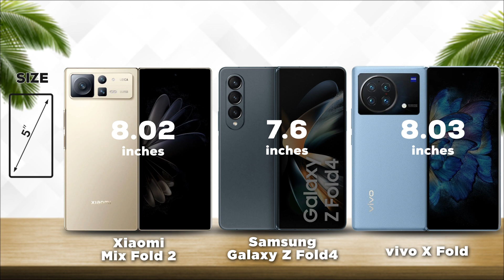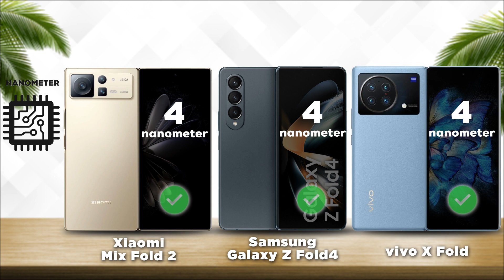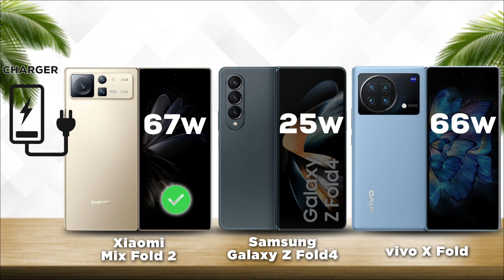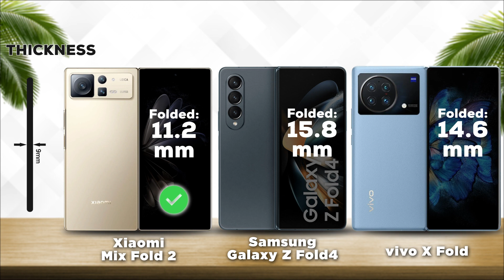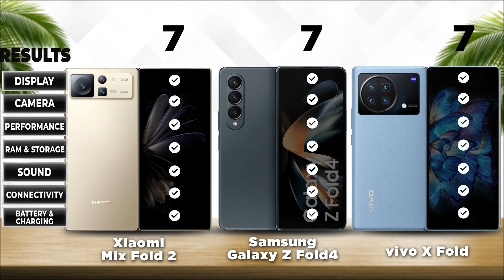Xiaomi Mix Fold 2 vs Samsung Galaxy Z Fold4 vs vivo X Fold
~~~📱  VERSUS  📱~~~

🔥We compared 3 smartphones: Vivo X Fold released on April 11, 2022 with an 8.03" screen and Qualcomm Snapdragon 8 Gen 1 chip, versus the 7.6" Samsung Galaxy Z Fold 4, which has a Qualcomm Snapdragon 8 Plus Gen 1 processor and was released 4 months later Below you will find the characteristics, tests, strengths and weaknesses of each of the gadgets.

📱 Reasons to choose Vivo X Fold

Camera has 5x optical zoom
0.43" large screen size
Availability of 2 slots for SIM-cards

📱 Reasons to choose Samsung Galaxy Z Fold 4

38% higher maximum screen brightness (1005 vs. 729 nits)
Feels better in the hand - the case is 14.8 mm narrower
8% faster in GeekBench 5 single-core test - 1337 and 1242 points
Front camera records video in 4K
eSIM support

📱 Why is Samsung Galaxy Z Fold4 better than Xiaomi Mix Fold 2?

Is dustproof and water-resistant
Has branded damage-resistant glass
Weather-sealed (splashproof)
Has wireless charging
Has a BSI sensor
Has a CMOS sensor
14.7mm narrower
130mmvs144.7mm
Has laser autofocus

Xiaomi Mix Fold 2 unboxing
Xiaomi Mix Fold 2 trailer
Xiaomi Mix Fold 2 release date
Xiaomi Mix Fold 2 2022
Xiaomi Mix Fold 2 price
Xiaomi Mix Fold 2 price in india
Xiaomi Mix Fold 2 review
Xiaomi Mix Fold 2 camera test
Xiaomi Mix Fold 2 battery
Xiaomi Mix Fold 2 vs Xiaomi Poco
Xiaomi Mix Fold 2 vs OnePlus
Xiaomi Mix Fold 2 camera
Xiaomi Mix Fold 2 pubg test
Xiaomi Mix Fold 2 and
Xiaomi Mix Fold 2 buy
Xiaomi Mix Fold 2 and Samsung
Xiaomi Mix Fold 2 and boxing
Xiaomi Mix Fold 2 and Oppo
Xiaomi Mix Fold 2 compare
Samsung Galaxy Z Fold4
Samsung Galaxy Z Fold4 unboxing
Samsung Galaxy Z Fold4 trailer
Samsung Galaxy Z Fold4 release date
Samsung Galaxy Z Fold4 2022
Samsung Galaxy Z Fold4 price
Samsung Galaxy Z Fold4 price in india
Samsung Galaxy Z Fold4 review
Samsung Galaxy Z Fold4 camera test
Samsung Galaxy Z Fold4 battery
Samsung Galaxy Z Fold4 vs Xiaomi 12s Ultra
Samsung Galaxy Z Fold4 vs Xiaomi 12s
Samsung Galaxy Z Fold4 camera
Samsung Galaxy Z Fold4 pubg test
Samsung Galaxy Z Fold4 and
Samsung Galaxy Z Fold4 buy
Samsung Galaxy Z Fold4 and Xiaomi
Samsung Galaxy Z Fold4 and boxing
Samsung Galaxy Z Fold4 and Oppo
Samsung Galaxy Z Fold4 compare
vivo X Fold
vivo X Fold unboxing
vivo X Fold trailer
vivo X Fold release date
vivo X Fold 2022
vivo X Fold price
vivo X Fold price in india
vivo X Fold review
vivo X Fold camera test
vivo X Fold battery
vivo X Fold vs 12s Ultra
vivo X Fold vs s22 Ultra
vivo X Fold camera
vivo X Fold pubg test
vivo X Fold and
vivo X Fold buy
vivo X Fold and Xiaomi
vivo X Fold and boxing
vivo X Fold and Oppo
vivo X Fold compare